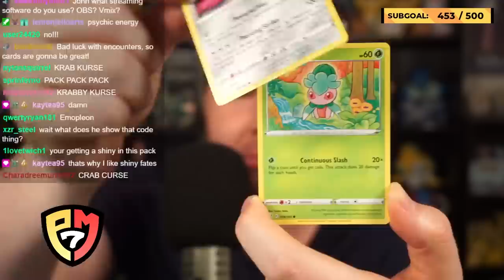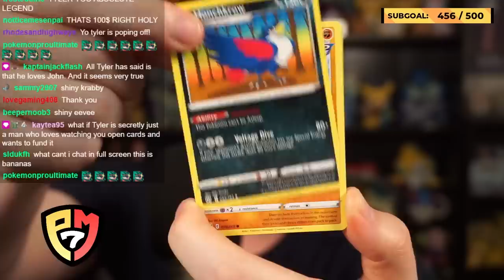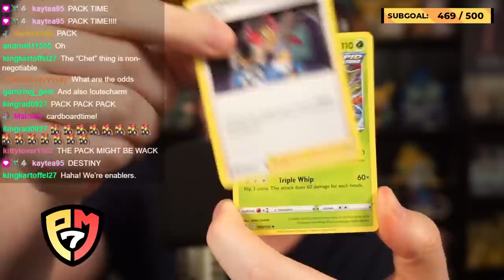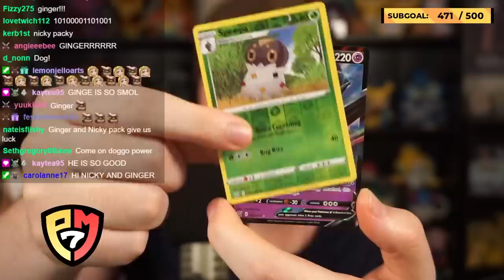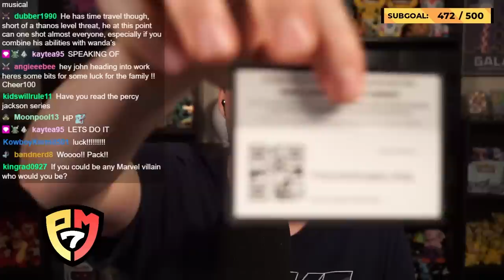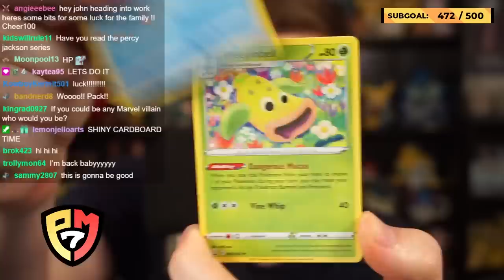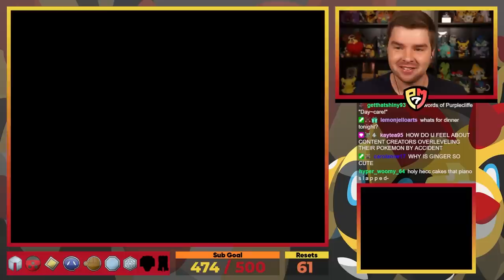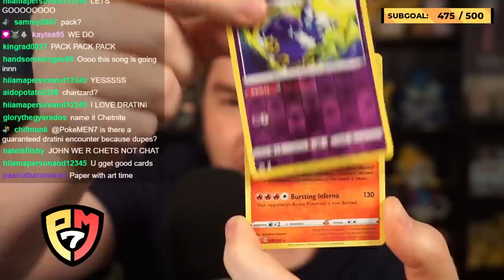Final New Shinies For Shiny Only Hardcore Nuzlocke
Using the cute charm glitch I attempted a hardcore nuzlocke of Pokemon HeartGold using Shiny Pokemon only!